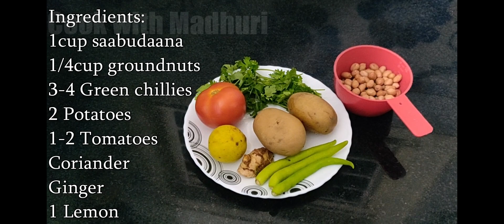Quick and Easy Snack - Saabudaana (sago) Khichdi || Sudha Madhuri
Hello everybody! We hope you enjoyed the video. Let us know what you would like to see next in the comments.